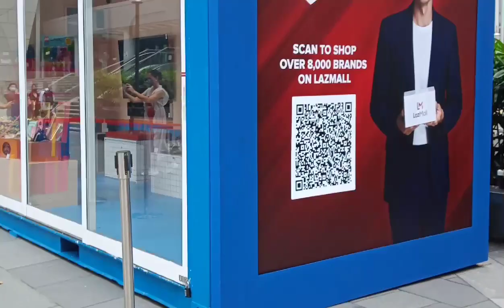Looking for place that we can eat our lunch